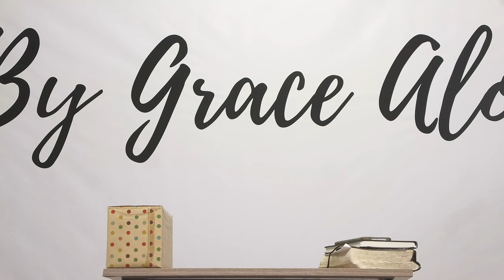(EN + Srpski) DAN MAJKI JE DA IH SPASI - Crkva Milosti Beograd GGWO.RS - Pastor Tomas Bulicek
Greater Grace World Outreach Church in Belgrade Serbia, Evangelical Protestant church, Crkva Beograd, Biblijska škola Beograd Srbija, GGWO Bible School Belgrade Serbia, misije, misijski rad, misijske izlete, dečiji program, radionice, porodični program, sportske i jezicke kampovi

Biblijska škola Beograd, CMBA - Crkva Milosti Bible Academy, preučavanje Biblije, Biblija, studium, akademija, pastori i đakoni, MBCS Maryland Bible College & Seminary, Bible Institute, Evangelical Protestant Bible school Belgrade, Biblijski protestantski Institut u Beogradu

Bogoslov, Bogoslovci, Bogomoljci, Balkan Evangelism, European Evangelism, Balkan missions, European missions, World Wide missions, Belgrade evangelism, evangelizacije u Beogradu, veronauka, Biblijsko predavanje.

Nemzetközi keresztény közösség Belgrád
Mezinárodní křesťanské společenství Bělehrad
Међународна хришћанска заједница Београд
International Greater Grace church Belgrade

Nemzetközi templom Belgrád
Mezinárodní církev Bělehrad
Међународна црква Београд
Medzinárodná cirkev Belehrad
International English speaking church Belgrade